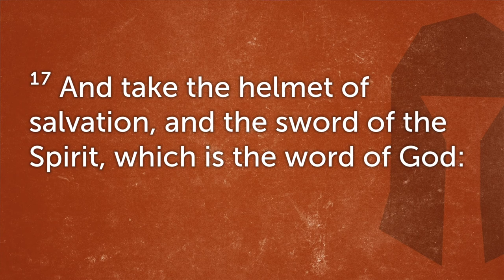Hope in the God of your Salvation (Eph. 6:17a)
Despair, depression, and hopelessness permeate our culture. When the devil traps you with these devices, where do you run? Paul calls you to put on the helmet of salvation in order to turn despair into hope.